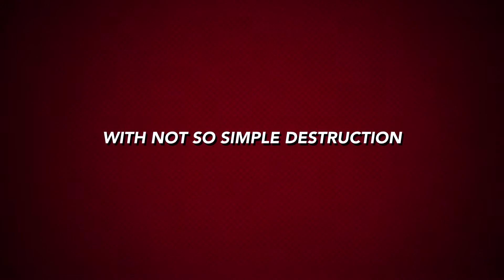Robot Ruckus Trailer #1 (REMASTERED)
I redid the robot ruckus trailer from a few months ago. I made it look weaker, more fluent, and I even change the ending. I wanted to make it look like something that was very cinematic. I recently got approached by the robot ruckus team and they said they wanted to send the ticket to their next event. They said they loved the hype video, and I want to make them proud.